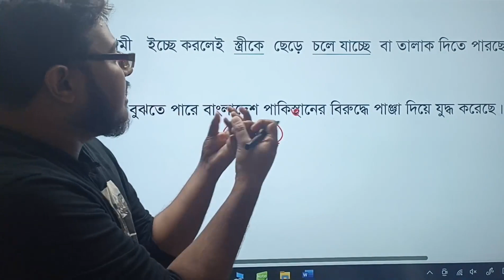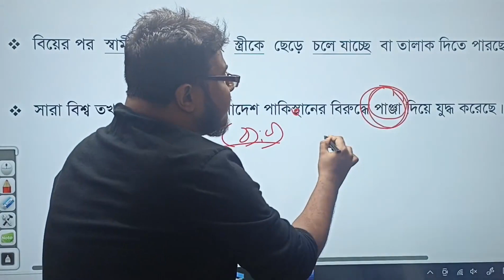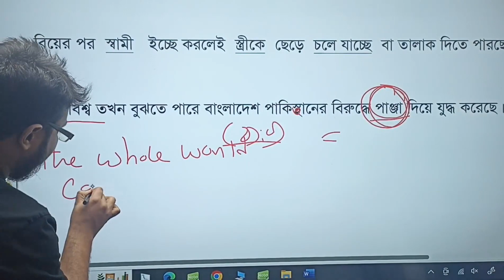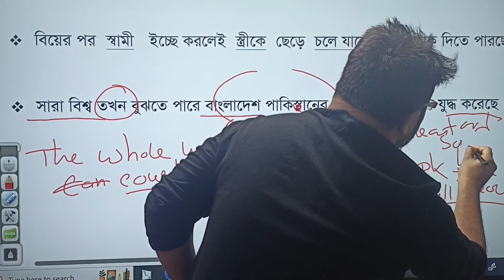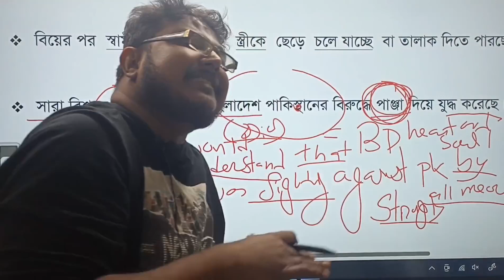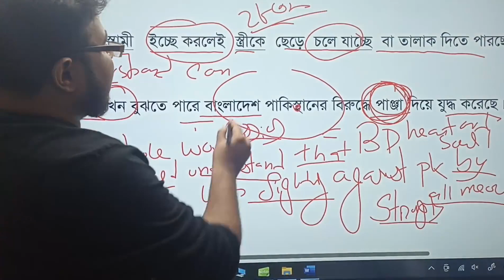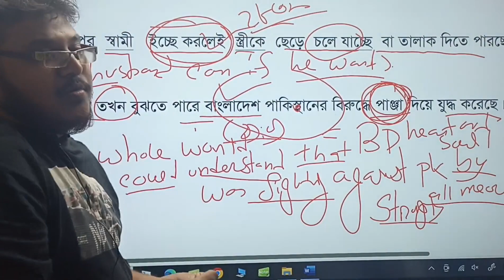ENGLISH freehand writing এর ফ্রি কোর্স by Kabir sir Day 4